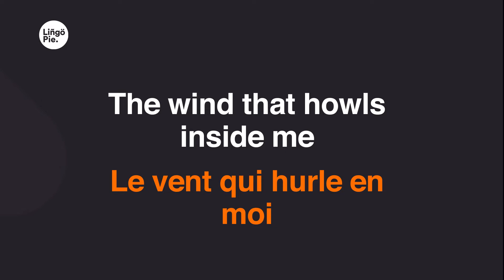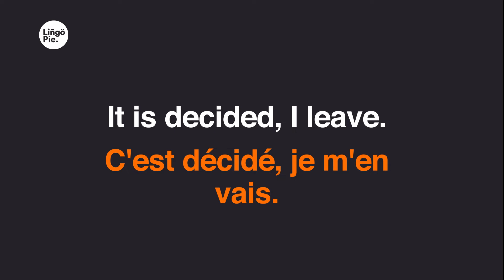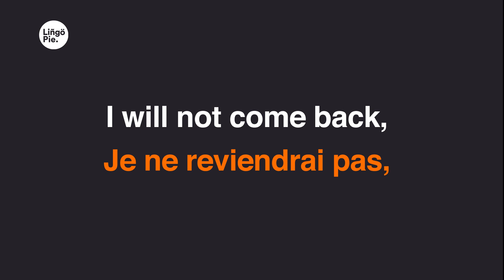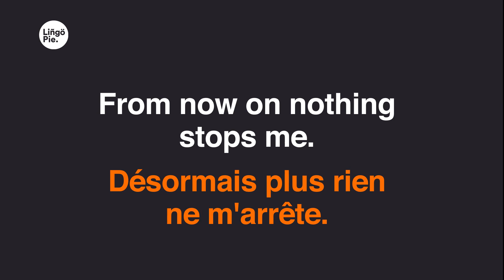La Reine des Neiges - Libérée, Délivrée (Lyrics / Paroles English & French)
Learn a language with TV shows, movies & podcasts

We have lots of fun content out there to learn from!

0:15
L'hiver s'installe doucement dans la nuit.
0:18
La neige est reine à son tour.
0:22
Un royaume de solitude.
0:25
Ma place est là, pour toujours.
0:29
Le vent qui hurle en moi
0:32
ne pense plus à demain.
0:36
Il est bien trop fort
0:38
j'ai lutté en vain.
0:43
Cache tes pouvoirs
0:45
n'en parle pas.
0:47
Fais attention, le secret survivra.
0:50
Pas d'états d'âme, pas de tourments
0:56
de sentiments.
1:00
Liberée, délivrée.
1:03
Je ne mentirai plus jamais.
1:07
Liberée, délivrée.
1:10
C'est décidé, je m'en vais.
1:14
J'ai laissé
1:17
mon enfance en été
1:21
perdue dans l'hiver.
1:25
Le froid est pour moi le prix
1:26
de la liberté.
1:32
Quand on prend de la hauteur
1:35
tout semble insignifient.
1:39
La tristesse, l'angoisse et la peur
1:42
m'ont quittées depuis longtemps.
1:46
Je veux voir ce que je peux faire
1:50
de cette magie, pleine de mystères.
1:54
Le bien, le mal, je dis tant pis.
1:58
Tant pis...
2:01
Liberée, délivrée.
2:05
Les étoiles me tendent les bras.
2:08
Liberée, délivrée.
2:12
Non, je ne pleurai pas.
2:16
Me voilà,
2:19
oui, je suis là
2:22
perdue dans l'hiver...
2:34
Mon pouvoir vient du ciel
2:37
et envahit l'espace.
2:41
Mon âme s'exprime
2:43
en dessinant et sculptant dans la glace.
2:48
Et mes pensées sont des fleurs
2:51
de cristal gelé.
2:55
Je ne reviendrai pas,
2:58
le passé est passé...
3:03
Liberée, délivrée.
3:06
Désormais plus rien ne m'arrête.
3:09
Liberée, délivrée.
3:13
Plus de princesse parfaite.
3:17
Je suis là,
3:20
comme je l'ai rêvé
3:25
perdue dans l'hiver...
3:31
3:33
de la liberté.